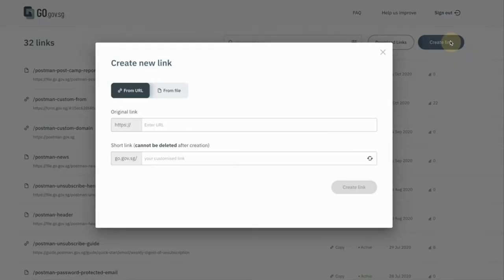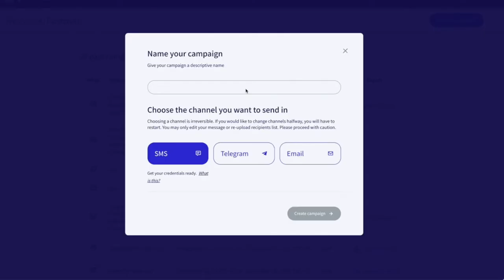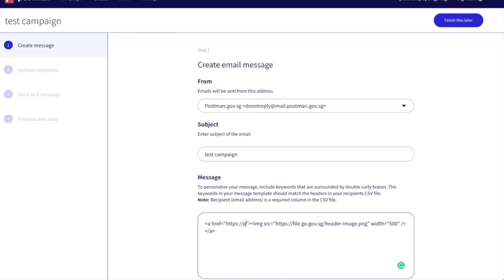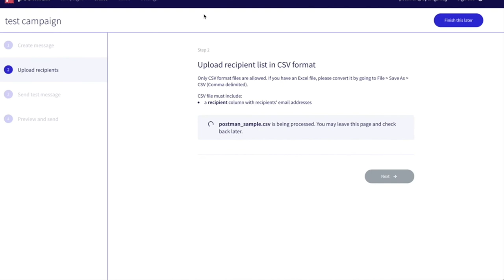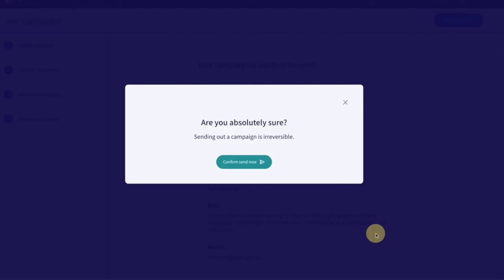Postman - How to Embed an Image in your Email Campaign